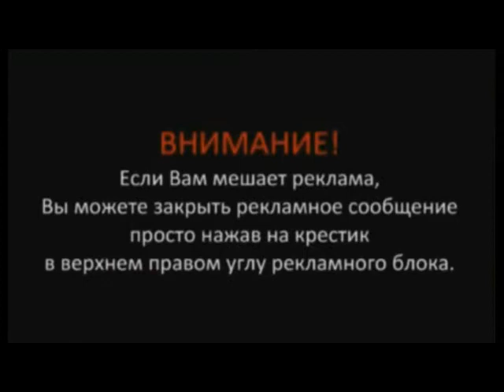Сценка Про любовь и чайник смешные мини сценки корпоратив